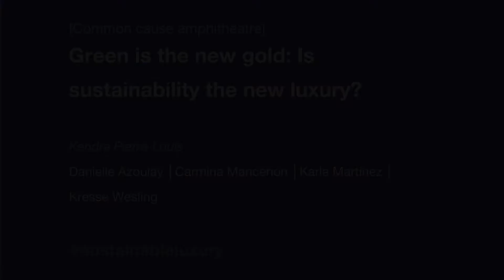WFCANADA - Green is the new gold: Is sustainability the new luxury?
11 May 2018

From carbon neutral holidays to recycled clothing to locally sourced meals to electric vehicles, many luxury brands are now boasting products and services that are ethical, sustainable and green. Efforts to attract consumers with a conscience make solid businesses sense -- consumers are voting with their cash and are willing to pay a premium for products that are kind to the planet and its people. Demand for sustainable luxury is driven by affluent consumers in emerging economies, particularly China.
• Is sustainable consumerism the future?
• How can business tap into consumers’ desires for ethical goods?
• How can consumers ensure that the products they are investing in are actually green and not just greenwash?
• How does sustainable consumerism manifest itself across different geographies, both within and beyond the G7?

Moderator: Kendra Pierre-Louis, Journalist, New York Times

Speakers:
- Danielle Azoulay, Head of CSR & Sustainability, L'Oreal USA
- Carmina Mancenon, MBA/MA in International Relations, Yale University, G(irls)20 alumna
- Karla Martinez, Editor in Chief, Vogue Mexico
- Kresse Wesling, Co-Founder & Director, Elvis & Kresse